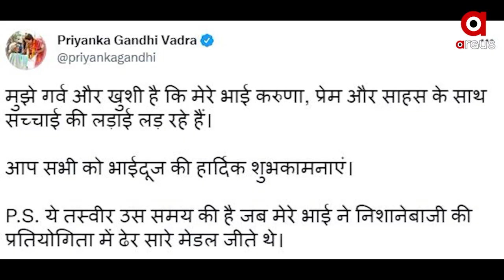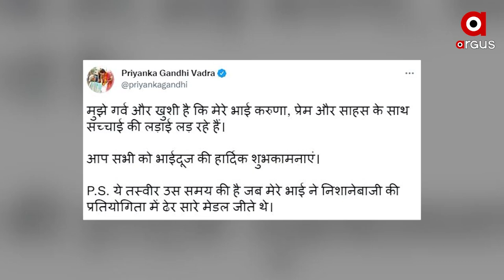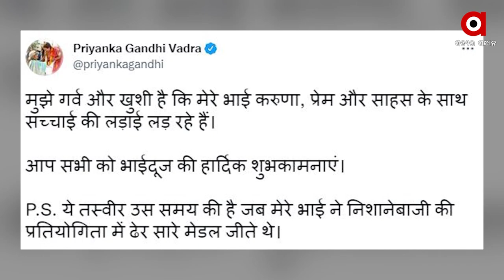କଂଗ୍ରେସ ନେତା ବଖାଣିଲେ ଦଳର ନିର୍ବାଚନୀ ହୀନ୍ଦୁ ନୀତି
କେବଳ ନିର୍ବାଚନ ସମୟରେ ହିଁ ହିନ୍ଦୁ ହୋଇଥାନ୍ତି ଗାନ୍ଧୀ ପରିବାର । ରାହୁଲ ଗାନ୍ଧୀ ପାର୍ଟି ନେତା ମାନଙ୍କୁ ଦେଖା କରିବାର ସମୟ ମଧ୍ୟ ଦିଅନ୍ତି ନାହିଁ । ନେହେରୁ- ଗାନ୍ଧୀ ପରିବାର ଉପରେ ଅତର୍କିତ ଆକ୍ରମଣ କଲେ ଦିଗବିଜୟ ସିଂହଙ୍କ ଭାଇ ଲକ୍ଷ୍ମଣ ସିଂହ ।